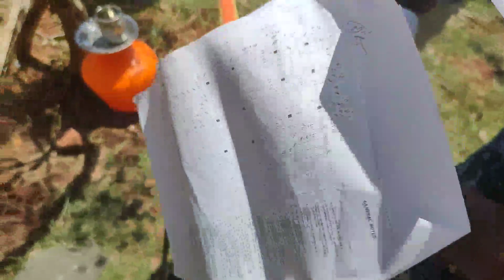foundation marking in Waterlogging and landslides area | Nagercoil | 13 March 2022